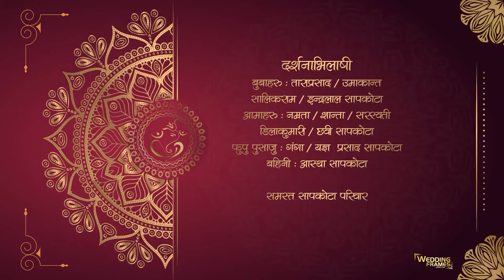Nripesh and Aruna Reception party